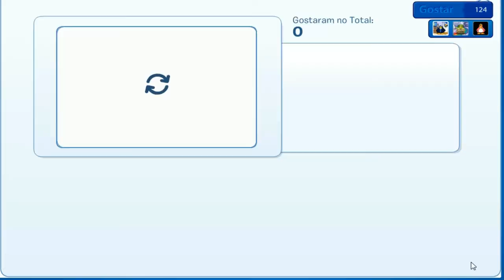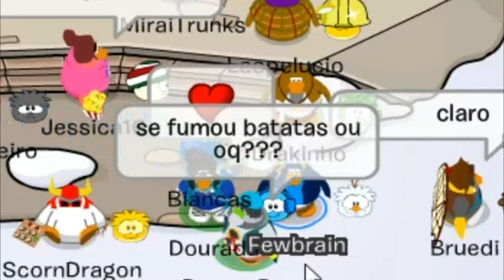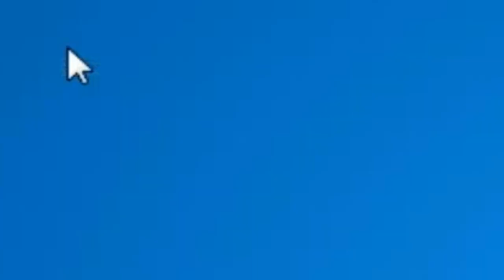Club Penguin Brasil Mas Ser Pobre Dói?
◇ Página: @detectivefewbrain
□ Ao Vivo: fewbrain2011 ♡
○ Outras Redes: @juninhofewbrain◇

segredos dos catalogos, codigos club penguin brasil, todos os segredos, todos os segredos do club penguin brasil, todos os codigos, todos os codigos club penguin, segredos dos catalogos iglus